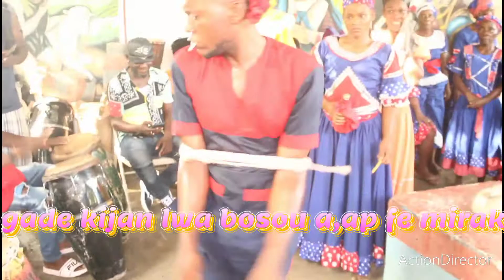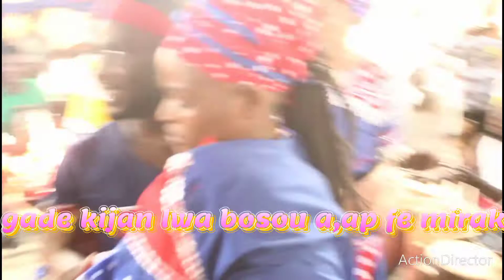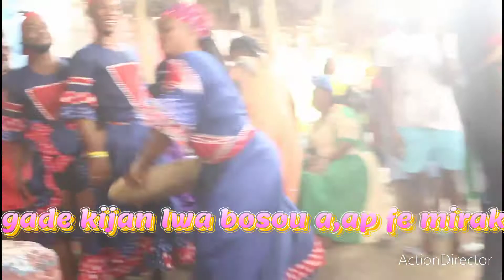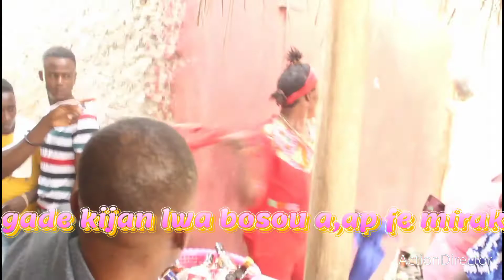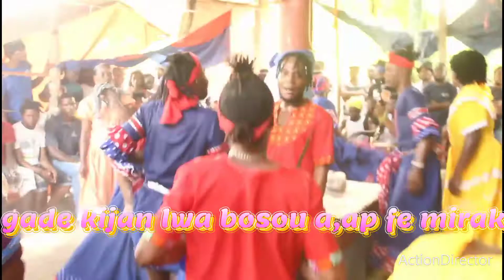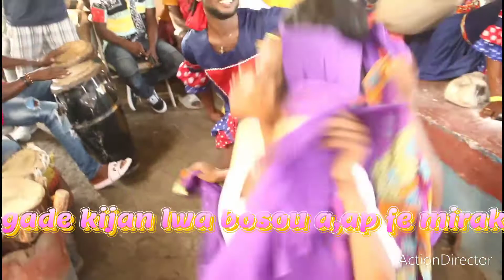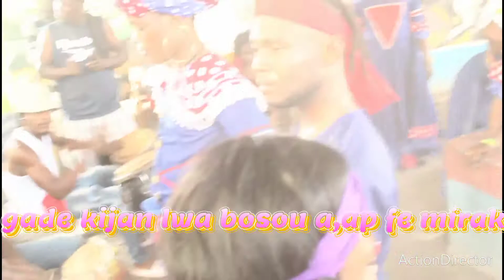kouri vin gade kijan lwa bosou a,ap kraze brize(2)